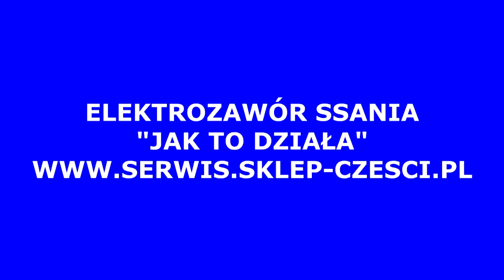ELEKTROZAWÓR SSANIA "JAK TO DZIAŁA"